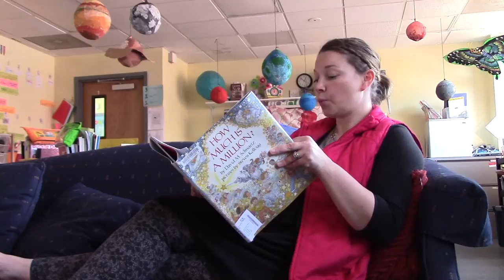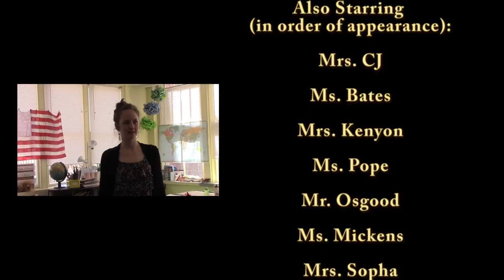I'm A Smarty and I Know It!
Crossroads Academy staff, teachers, and younger elementary students get the 3rd-6th graders pumped up for the MAP test next week!